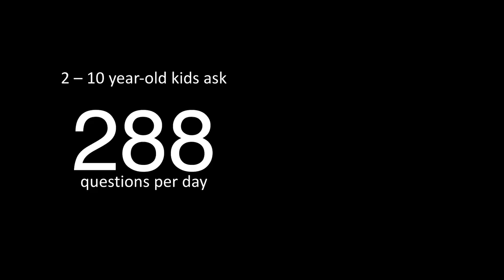Embracing Science as a Verb | Rachael Bonoan | TEDxTufts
What is a scientist? Rachael Bonoan, a PhD candidate studyig nutritional ecology and ecological immunity in honey bees at Tufts University, redefines the answer to this question from her observations of curiosity in chidlren.

Rachael is a Ph.D. Candidate who studies honey bee nutritional ecology in the Starks Lab at Tufts University. She is interested in how seasonal changes in the distribution and abundance of flowers (i.e. honey bee food!) affect honey bee health and behavior. Rachael is also the President of the Boston Area Beekeepers Association and enjoys communicating her research and the importance of pollinator health to scientists, beekeepers, garden clubs, and the general public.